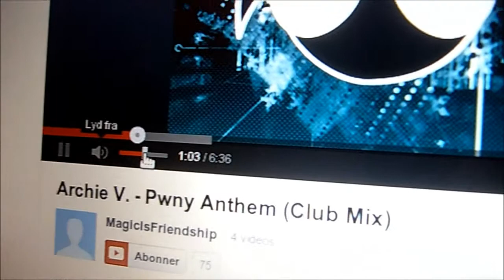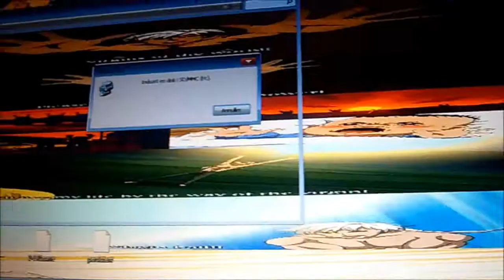24, dec: ingen gaver